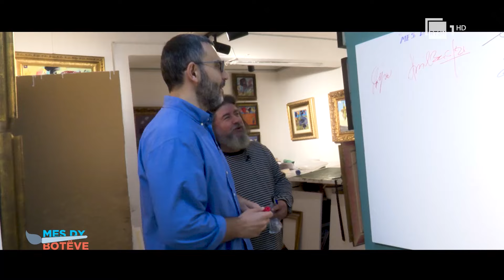"Mes dy botëve" me pedagogun Arlind Qori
Një program risi nëpërmjet të cilit do t’i bëhet analizë psikologjike çdo personazhi dhe falë përgjigjeve shumë të sinqerta përballë Helidonit, penelatat do fillojnë të marrin formë. Intervista të jashtëzakonshme me personazhe të spikatur të cilët i takojnë dy botëve të ndryshme. E në përfundim të bashkëbisedimit, falë rrëfimit të sinqertë, personazhet do të shohin veten e tyre të pikturuar nga Helidon Haliti.